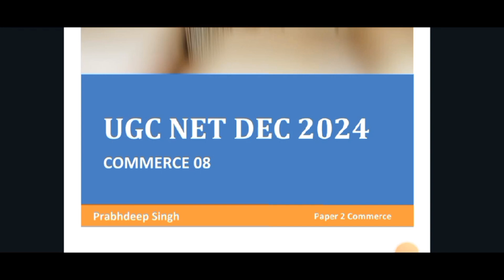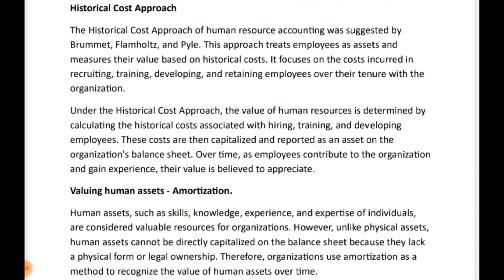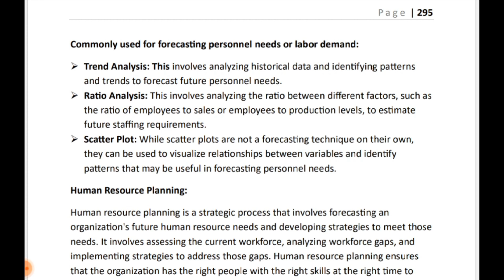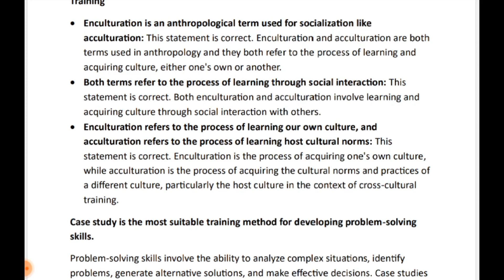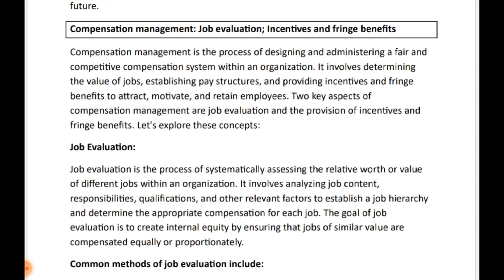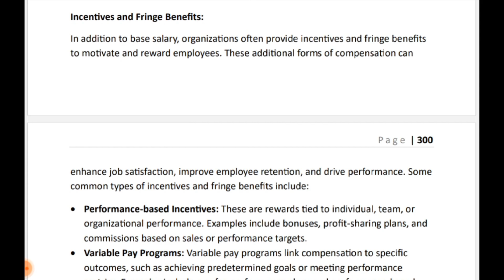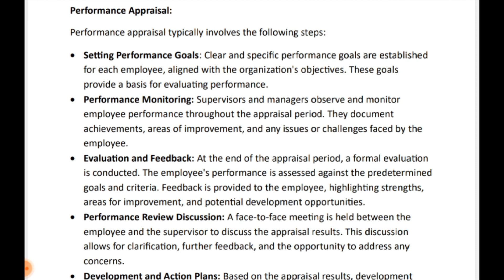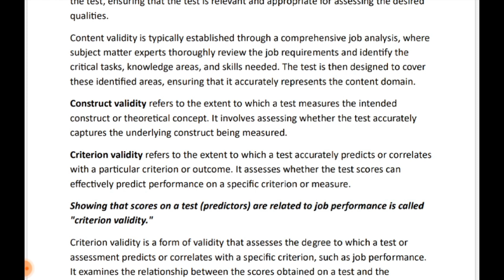UGC NET DECEMBER 2024 I CLASS –6 I COMMERCE | BUSINESS MANAGEMENT AND HUMAN RESOURCE MANAGEMENT - 06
BUSINESS MANAGEMENT AND HUMAN RESOURCE MANAGEMENT  ugc net
BUSINESS MANAGEMENT AND HUMAN RESOURCE MANAGEMENT  ugc net mcq
BUSINESS MANAGEMENT AND HUMAN RESOURCE MANAGEMENT  ugc net pyq
BUSINESS MANAGEMENT AND HUMAN RESOURCE MANAGEMENT  ugc net marathon
BUSINESS MANAGEMENT AND HUMAN RESOURCE MANAGEMENT  ugc net revision
BUSINESS MANAGEMENT AND HUMAN RESOURCE MANAGEMENT  ugc net commerce

Strategy:
• Exam Analysis
• Practice Questions
• Mock Tests